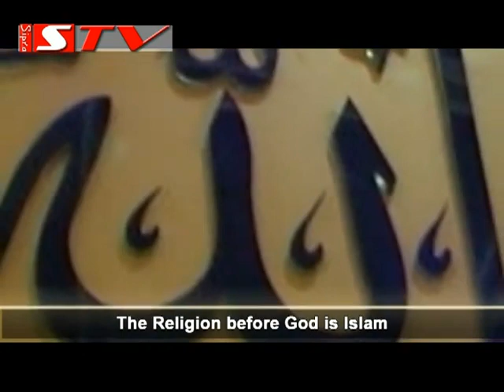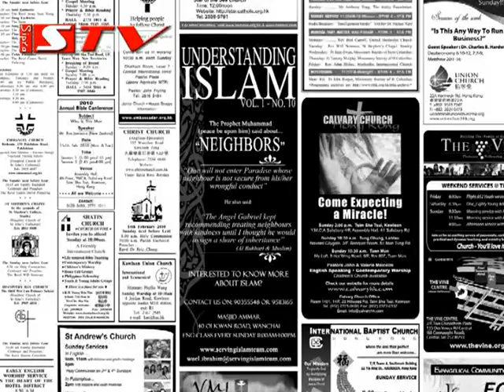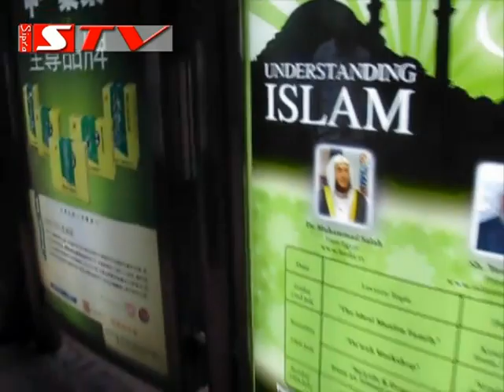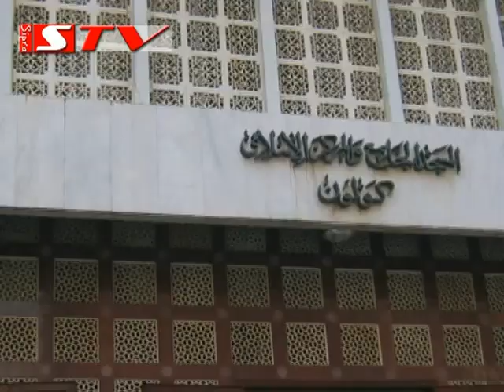RTi: Islam in Hong Kong 1/2